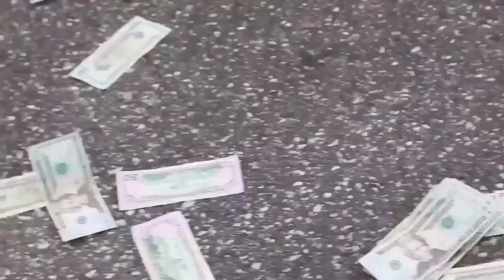DFREE-AMNESIA(OFFICIAL MUSIC VIDEO)